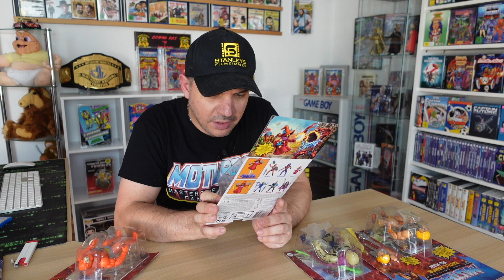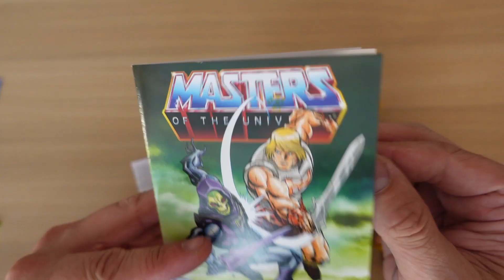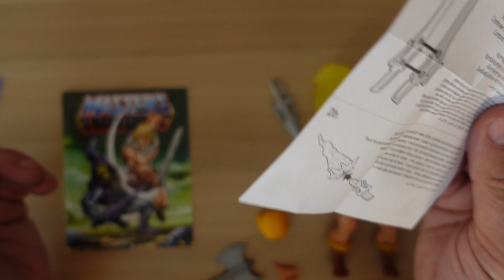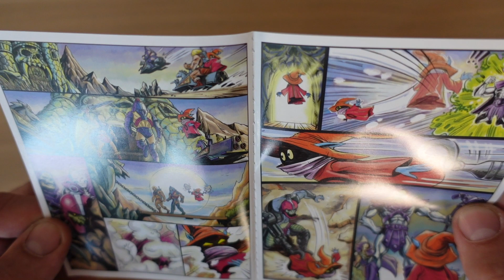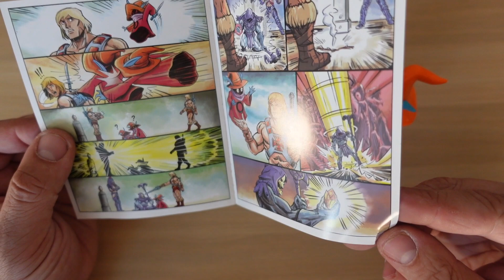Masters Of The Universe Origins Deutsch | Neue Figuren von Amazon !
Masters Of The Universe Origins Deutsch | Neue Figuren von Amazon sind eingetroffen und zwar alle zum UVP